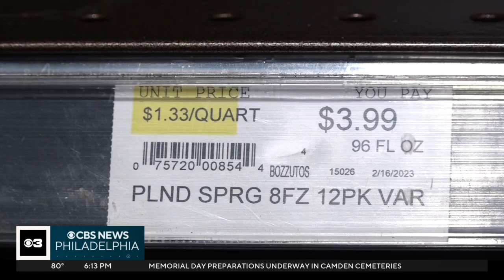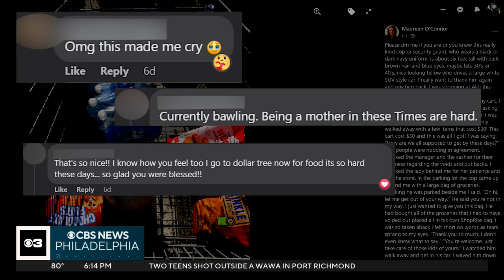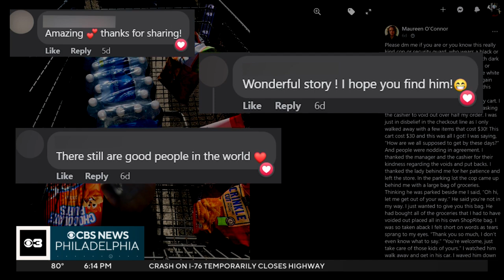Voorhees woman searching for Good Samaritan who helped her in a pinch